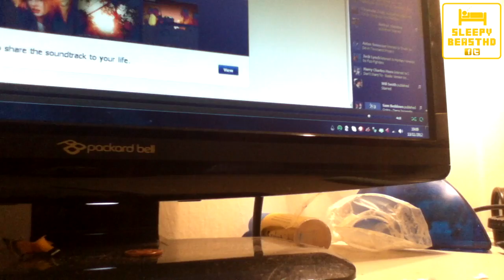Greatest Black Ops 2 unboxing EVER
pretty simple...
Official SLeePYBeastHD Shirt Store
Follow me for free, invisible ice cream!
My Google +: LMFAO I don't use that shit!